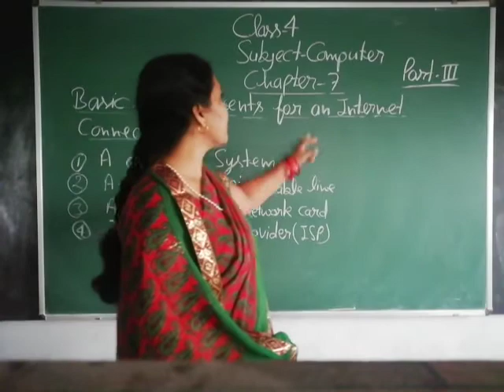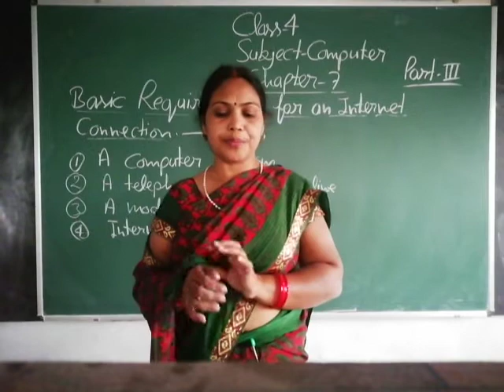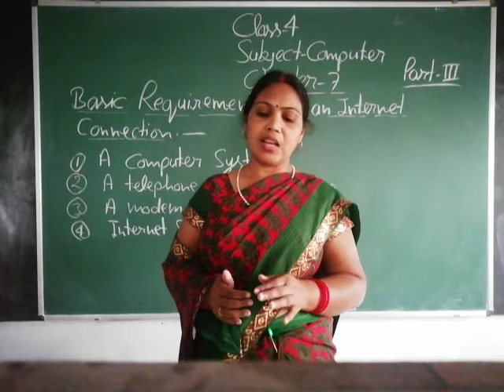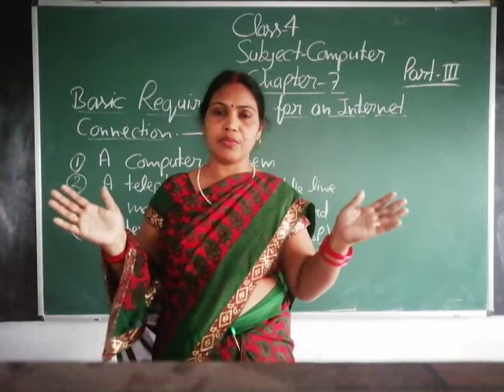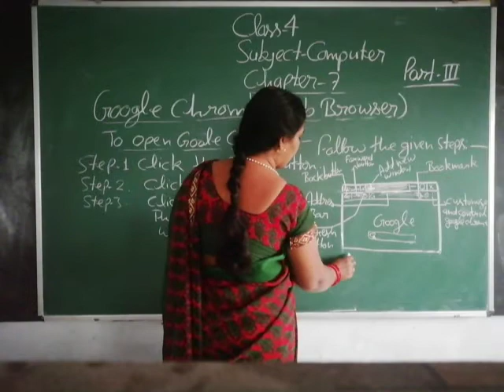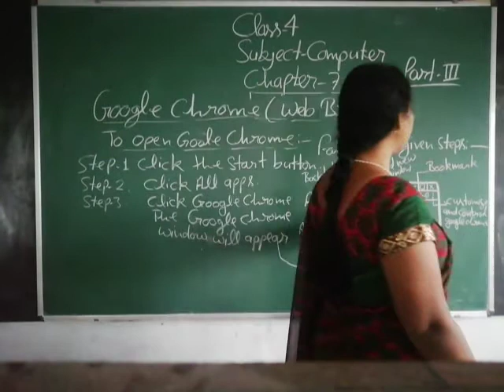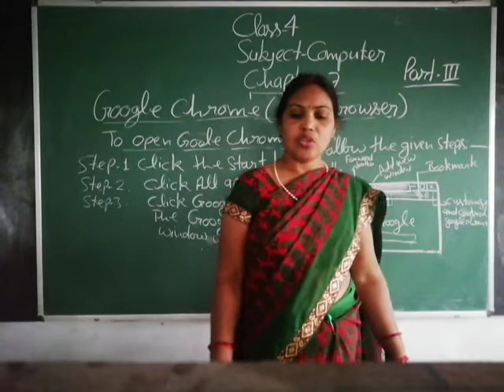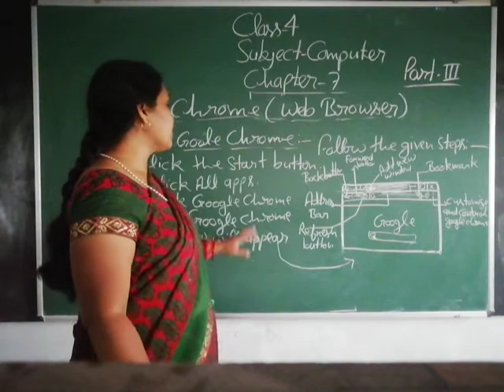Class-4 Computer Chapter-7 Part-3 By Madhu Srivastava